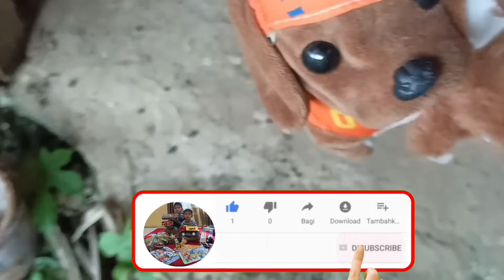Mencari Mainan, Damp truck, Truk molen, Bus Tayo, Mic Queen, Helikopter, Truk Pasir, Mobil derek,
Mencari Mainan, Damp truck, Truk molen, Bus Tayo, Mic Queen, Helikopter, Truk Pasir, Mobil derek, mainan si Bilal,